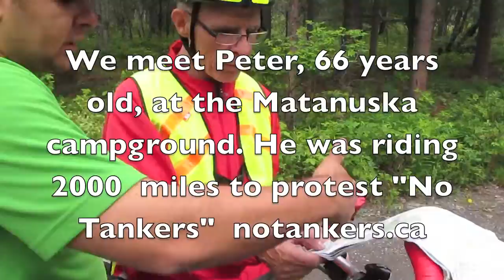Peter, 2000 mile bicycle ride protest, we met him at Matanuska Glacier campground, Alaska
Peter is 66 years old, Australian, and riding 2000 miles across Canada and Alaska to protest "NO TANKERS" See the website at   notankers.ca